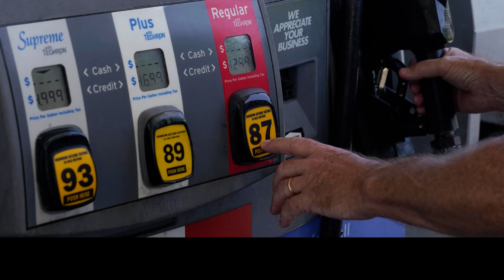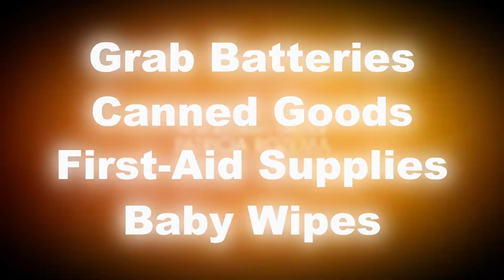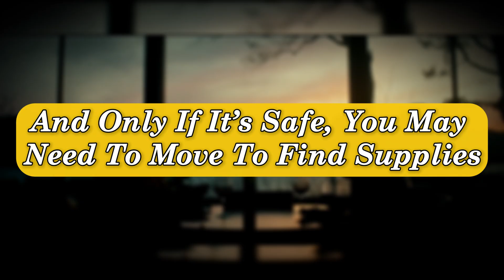What Happens When the Power Goes Out Everywhere?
This video explores the potential impact of a nationwide power failure, detailing the ensuing chaos and challenges. Discover what to do in a blackout and learn how to prepare with effective emergency preparedness strategies. Discover essential survival tips to navigate a grid down scenario.